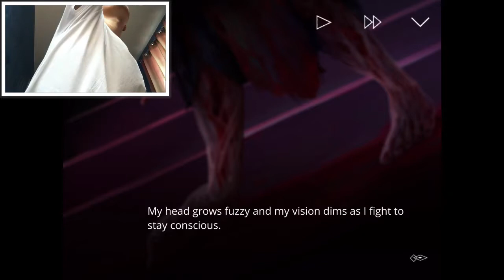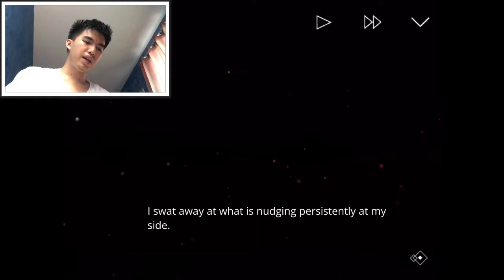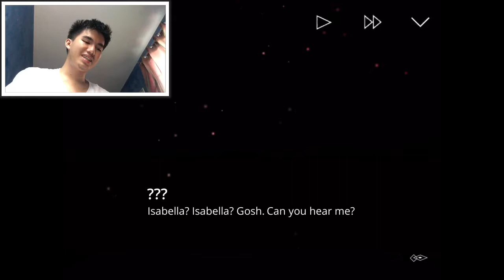Interrupted. | The Letter Part 2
Hope you guys like the video if you do leave a like and and you wanna see more of this video just click the subscribe button and don't forget to click the notification bell so you won't miss a video.

This video was suppose to be posted like a week ago i just didn't manage to post it because the internet was cut off so we need to pay for the internet to get it working again but when we paid it on april 20 it took 2 or 3 days of delay so yeah the wifi start working today at the time of exactly 7:00 pm or more i guess its around 7:00 so yeah.